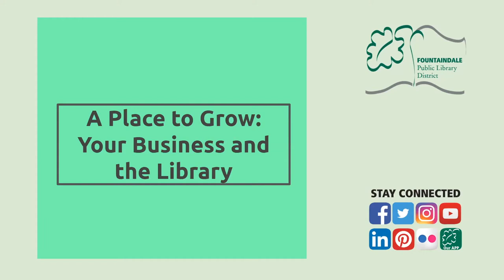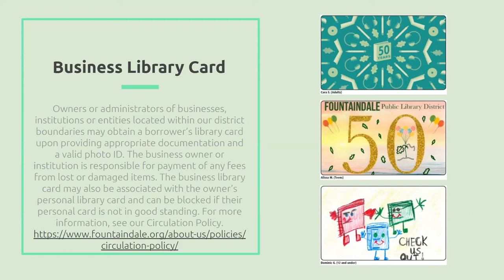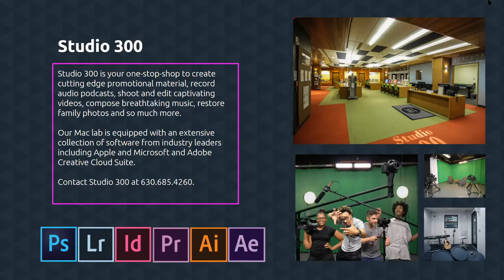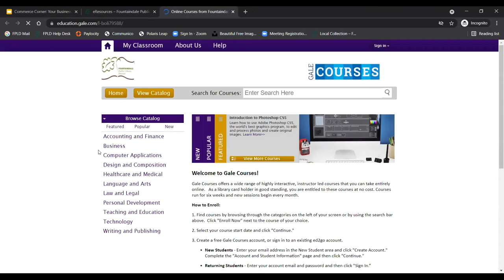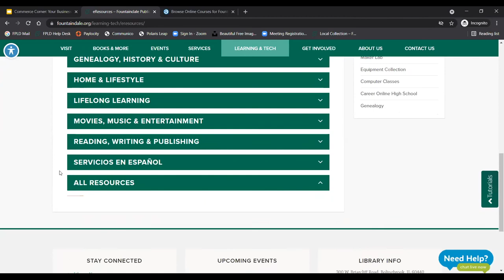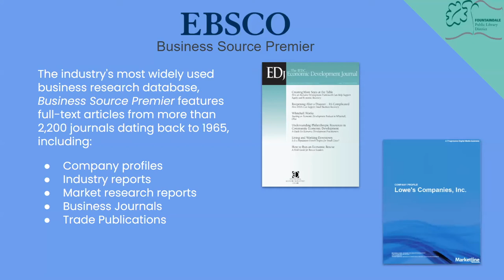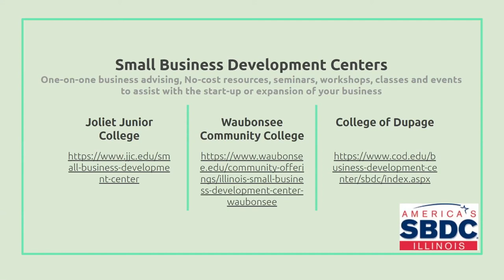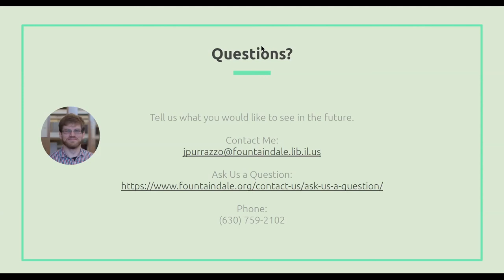Commerce Corner: Your Business and the Library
Join Jay from Adult Services every month to sharpen your career, business and life skills. This month we discuss how you can use the library to help your business.